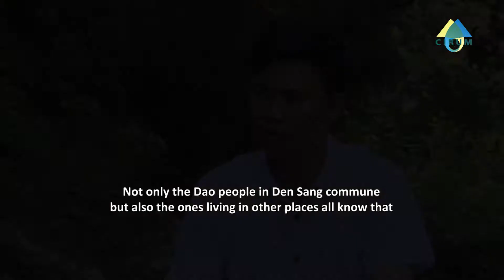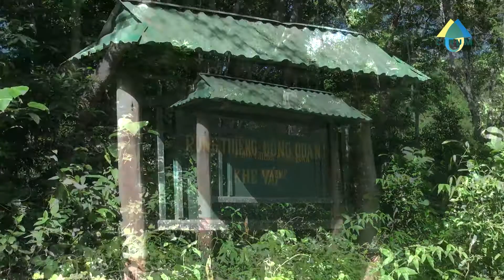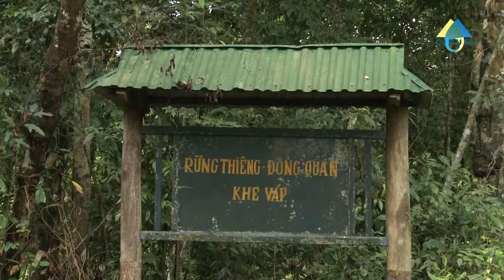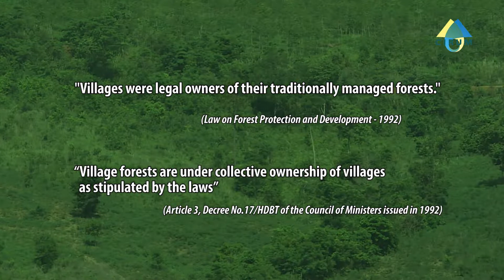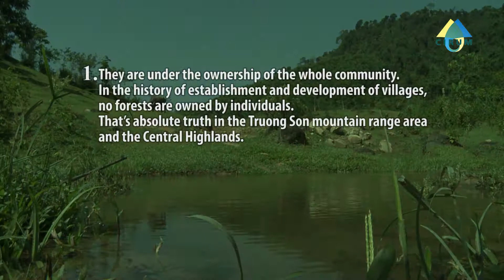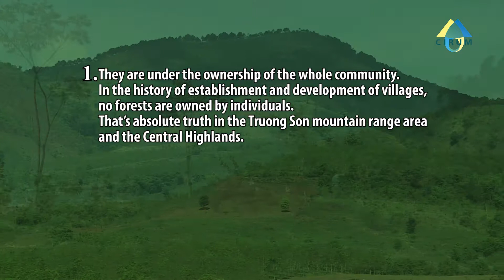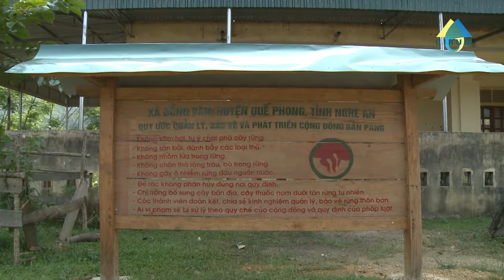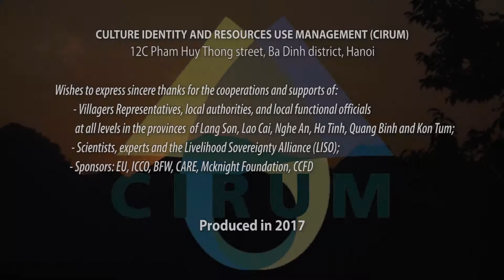Traditional Forests of Ethnic Minority Villagers (Part 1) - CIRUM